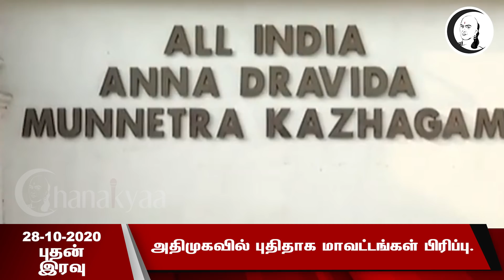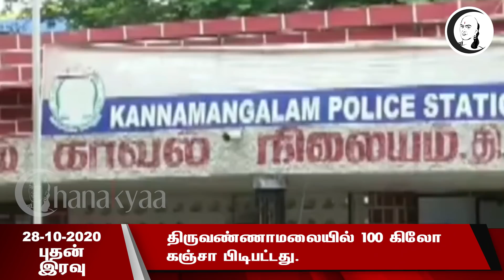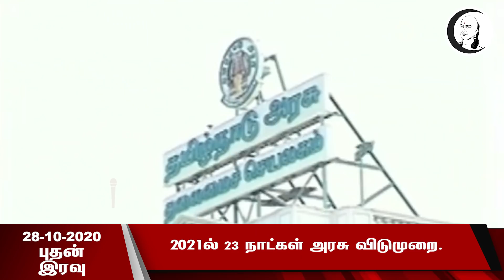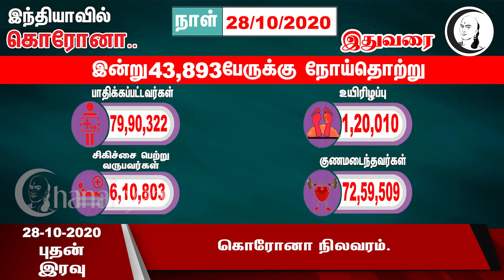குறுஞ்செய்தி | 28/10/2020 | புதன் இரவு | Wednesday Night | Chanakyaa Short News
சாணக்யா!